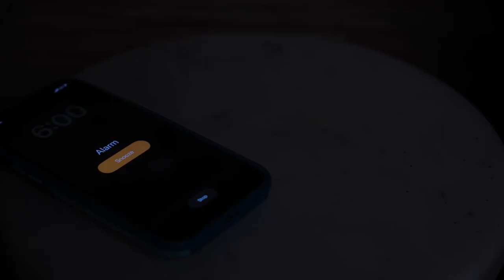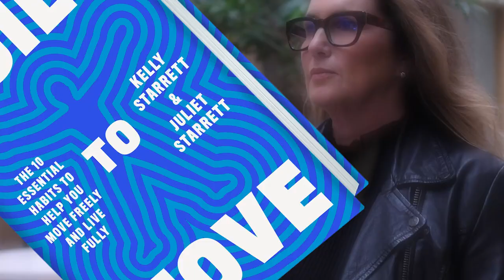"Built To Move" Trailer [Full]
You were built to be challenged.

To be tested. To thrive.

You were built TO MOVE.

The premise of “Built To Move” is simple: 10 tests + 10 physical practices = 10 ways to make your body work better.

10 ways to prepare for – and win – the long game of life.

10 Vital Signs. 10 distillations of EVERYTHING we’ve learned from decades in the human performance space.

10 ways to become a durable, infinite human.

About The Ready State:
The Ready State provides athletes, coaches, and humans of all walks of life the tools to Relieve pain, prevent injury, and improve physical performance.